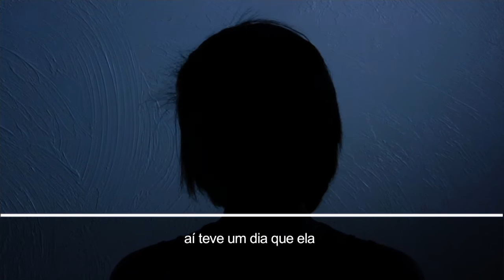Lei Menino Bernardo proíbe o castigo físico como medida de punição a crianças e adolescentes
NBR NOTÍCIAS - 14.07.15: Há um ano foi feita a alteração mais recente no Estatuto da Criança e do Adolescente (ECA), com a incorporação da Lei da Palmada, rebatizada de Lei Menino Bernardo. O texto proíbe os pais de utilizarem castigos físicos como medida educativa ou punitiva aos filhos, uma vez que causar lesões ou provocar condutas que ridicularizem as crianças é considerado crime.